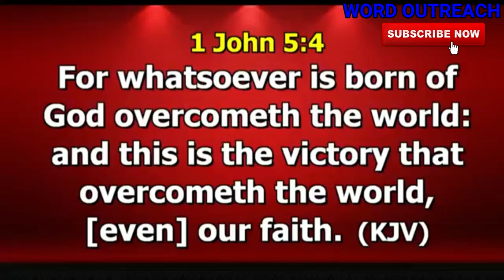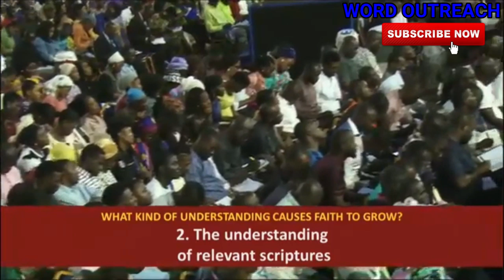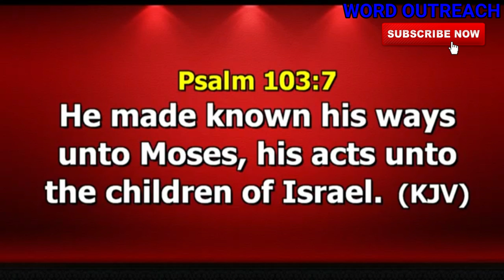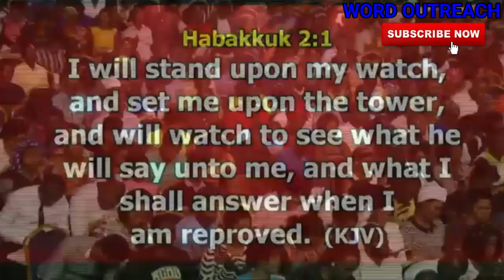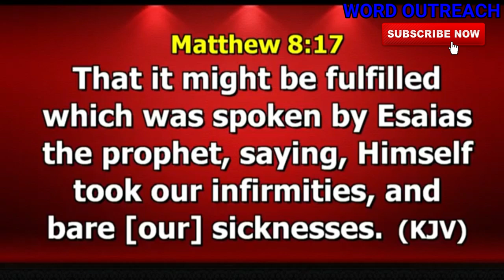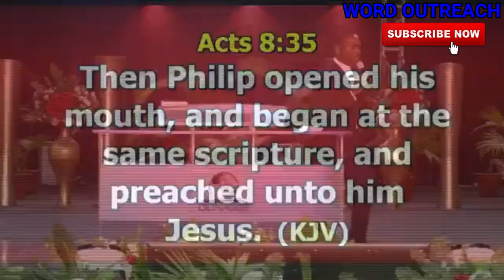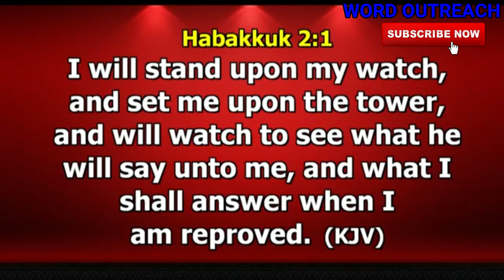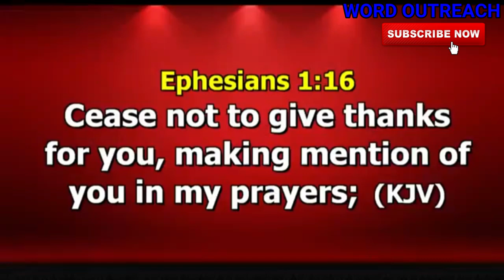GROWING IN FAITH THROUGH UNDERSTANDING DR PAUL ENENCHE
1) This video or audio has no negative impact on the original content
2) This video is for teaching purposes only
3) I only used bits and pieces of videos to help with the story where necessary.